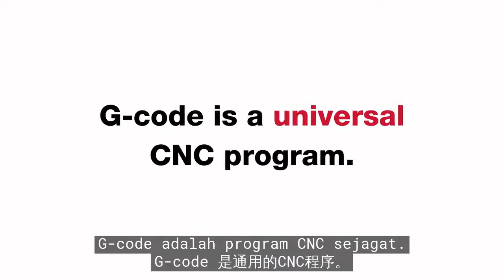History of CNC G-code: It is NOT from Japan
The Rtech community was established to build a culture of sharing technical knowledge among businesses, professionals and students in the CNC industry.